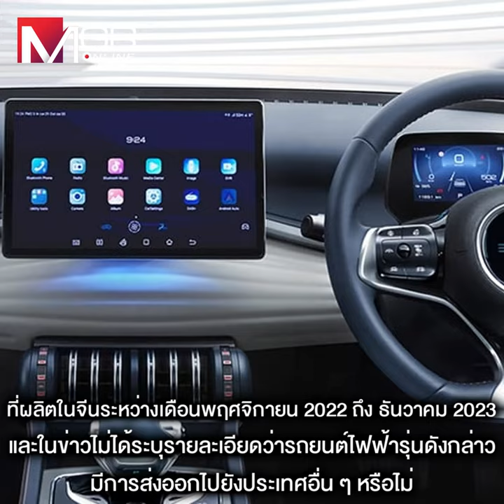บีวายดี เรียกคืนรถ 97,000 คัน พบชิ้นส่วนเสี่ยงไฟไหม้